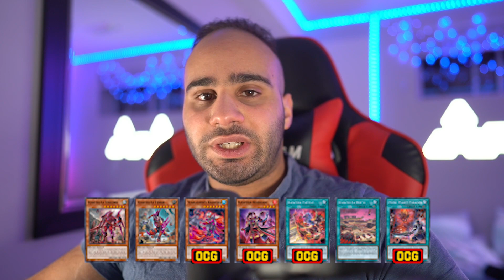Bystials VS Kashtira: Which To Splash? Yu-Gi-Oh!